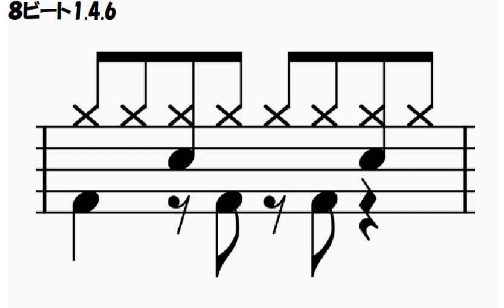ドラム ８ビート1 4 6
ドラムパターン作成テスト